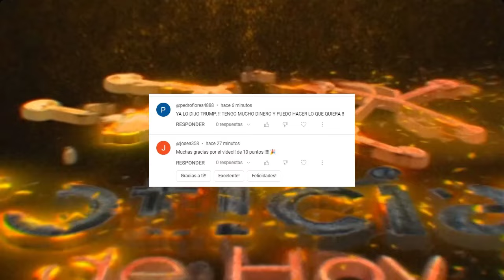BIDEN EN LA DELANTERA! ¿QUÉ TAN REZAGADO VA TRUMP ANTE BIDEN EN RRECAUDACIÓN DE FONDOS. ÚLTIMA HORA.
Joe Biden recaudó recientemente $26 millones, de acuerdo con su campaña, en un evento en Nueva York. Ahora, Donald Trump quiere superar esa meta en Palm Beach.

0:00 Intro.
0:35 Qué tan rezagado va Trump ante Biden en la carrera por los fondos de campaña.
4:06 Starliner, el nuevo ‘taxi espacial’ de EEUU, listo para su debut
8:39 Saludos y Outro.

NOTICIAS DE HOY EEUU 31 de MARZO 2024,
NOTICIAS IMPORTANTES DEL MOMENTO 31  de MARZO 2024,
ESTO ES URGENTE 31 de MARZO 2024,
ULTIMO MINUTO USA 31 de MARZO 2024,
NOTICIAS MUNDIALES 31 de MARZO 2024,
ULTIMA HORA EUA 31 de MARZO 2024,
ULTIMA HORA 31 de MARZO 2024,
ULTIMA HORA NOTICIAS 31 de MARZO 2024,
ULTIMA HORA ESTADOS UNIDOS 31 de MARZO 2024,
ULTIMA HORA EEUU 31 de MARZO 2024,
ULTIMA HORA EEUU EMITE ALERTA ROJA 31 de MARZO 2024,
ULTIMO MINUTO NOTICIAS 31 de MARZO 2024,
ULTIMO MINUTO 31 de MARZO 2024,
ULTIMO MINUTO EEUU CASA BLANCA URGENTE ANUNCIO 31 de MARZO 2024,